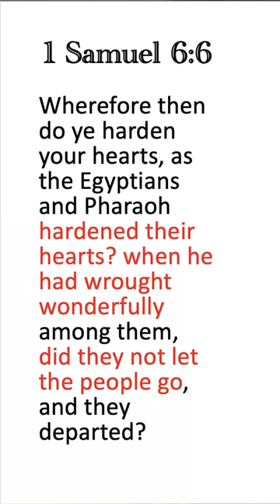Why Did God Harden Pharaoh's Heart? | Dr. Gene Kim